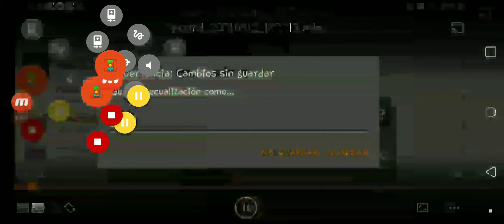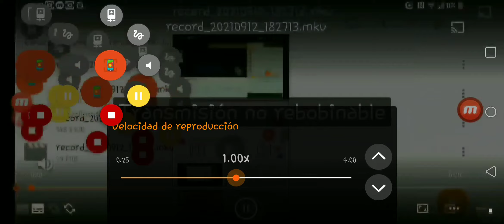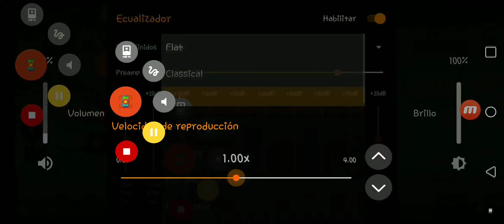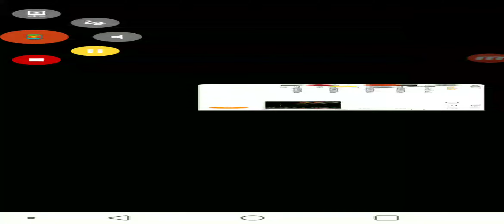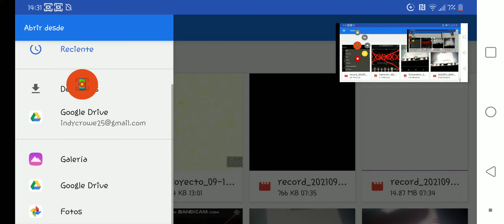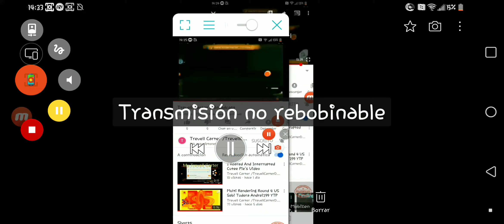my live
Trevell cater